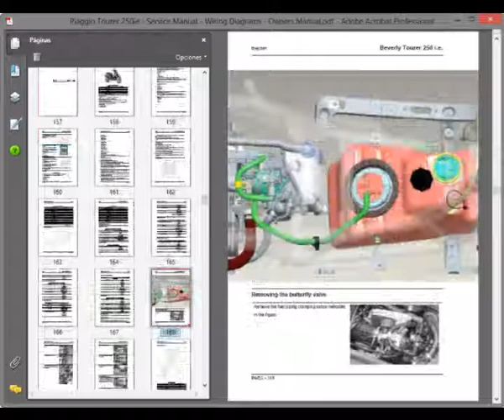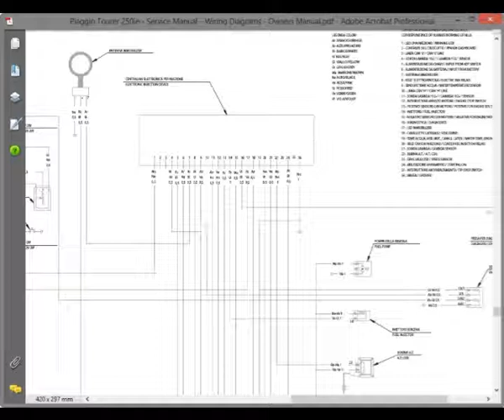Piaggio Beverly Tourer 250 ie - Repair, Service Manual, Wiring Diagrams and Owners Manual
English Service Manual, Wiring Diagrams and Owners Manual, to motorcycles Piaggio Beverly Tourer 250ie.